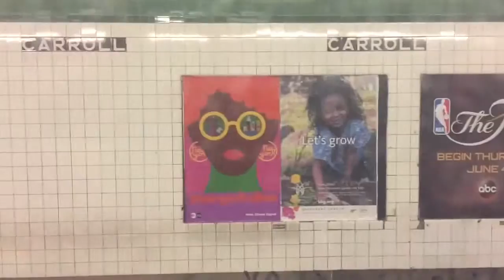F-line Smith & 9th St to Carroll St, Brooklyn, New York (6-6-15)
always something to see on the F-line between Smith & 9th St and Carroll St stations